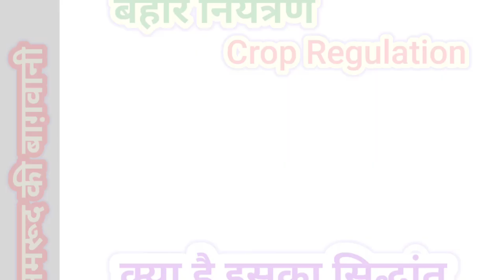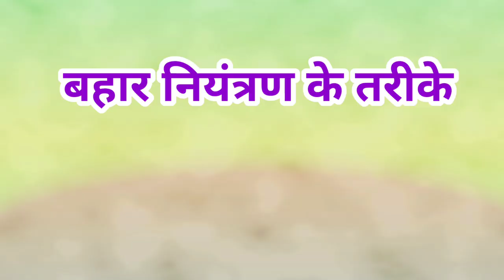156. अमरूद की खेती में बहार नियंत्रण का सिद्धांत । Principle and methods of Crop Regulation in Guava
We have explained principle of Crop Regulation and its methods applicable in guava.

Reference -
Crop  regulation in guava-A  review. Agricultural  Reviews,  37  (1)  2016  :  1-9.